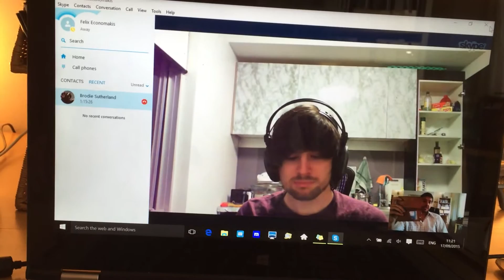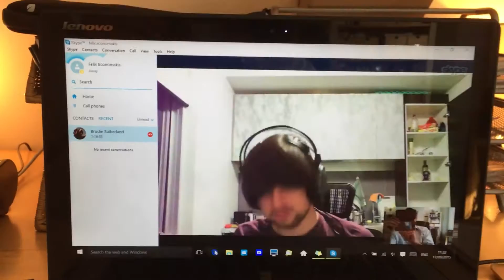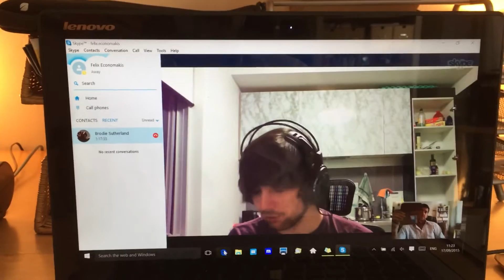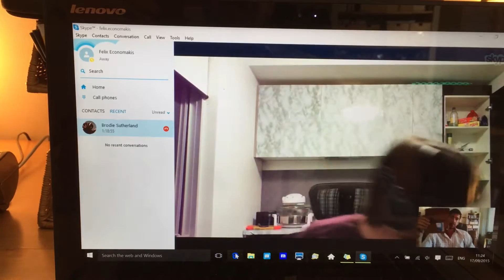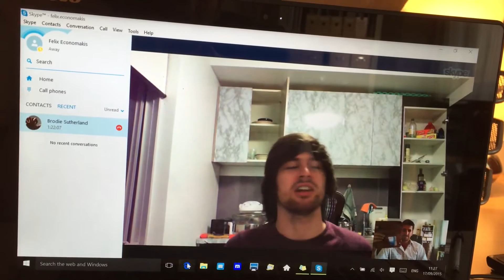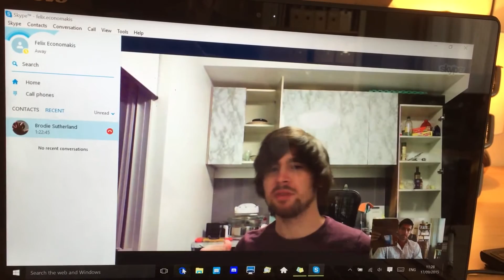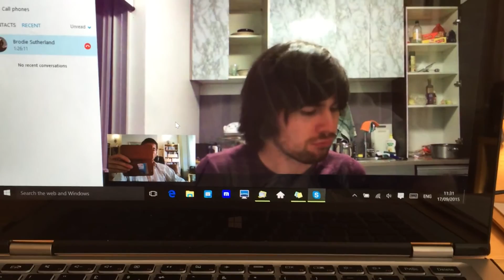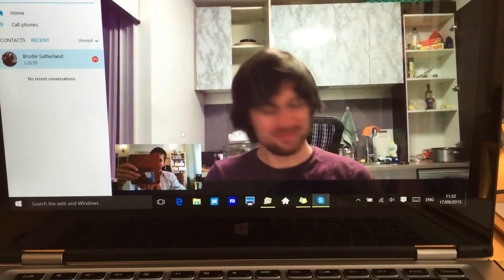Brodie - 21yrs old One Session Skype treament SED Australia - Sept 2015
Brodie lived off bread, plain pasta, potatoes, carrots and sausages ever since the age of two for no discernible reason.

Brodie was very nervous at the start and  clearly states that there would be no way he could try the food prepared for after the therapy.

For effective treatments for all SED and ARFID contact Felix Economakis